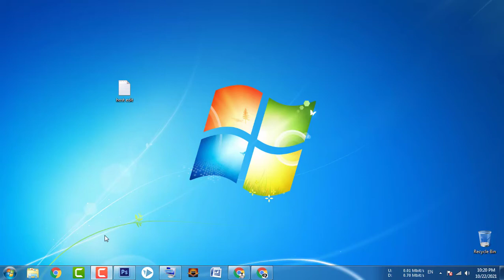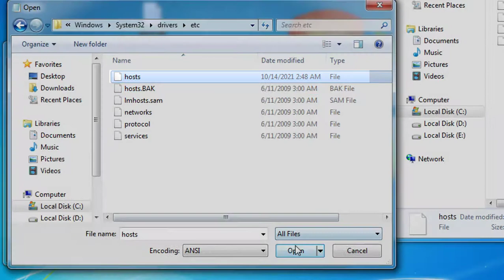How to modify hosts file using Notepad? | Simple and Quick Way | Tech Book